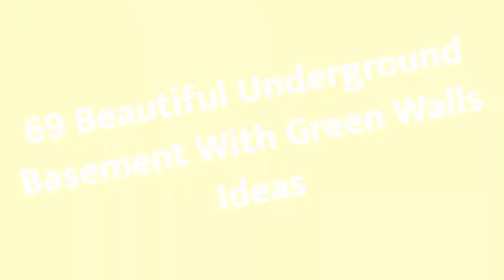75 Beautiful Underground Basement With Green Walls Design Ideas #101 🔶